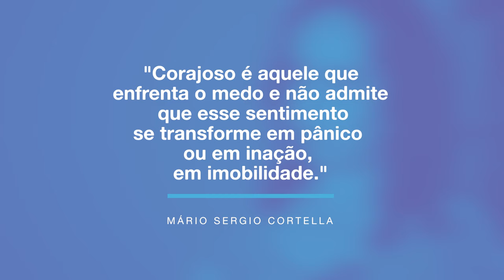COMO PUXAR ASSUNTO COM QUALQUER PESSOA | Fale com desconhecidos sem medo!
Ninguém tem obrigação de nascer extrovertido. E quem sofre com timidez, pode sim aprender a lidar com ela e saber como para puxar assunto com qualquer pessoa, falar com desconhecidos e fazer amigos. Assista e confira as dicas para iniciar uma conversa interessante e ser bom de papo.

Eu mesma sofri com isso, quando eu era mais jovem, como conto no vídeo. Hoje sou mais cara-de-pau mesmo. Nem me lembro mais da minha timidez!

Aqui tem três dicas matadoras sobre como puxar assunto pessoalmente e conversar com qualquer pessoa que quiser, seja para fazer amizade, encontrar um amor, melhorar suas relações de trabalho e qualquer outra coisa que desejar.

Assista, coloque tudo em prática e me conte se te ajudei, nos comentários!

📷 EQUIPAMENTOS QUE USO
• Teclado Mecânico Fortrek
• Câmera Canon EOS M50 15-45mm
• Microfone Lapela BOYA BY-M1
• Bastão de Luz LED Yongnuo
• Tripé para câmera Benro
• Tripé para iluminação Greika
• Cartão de memória SanDisk 128GB
• Cartão de memória SanDisk 64GB

Vá direto ao ponto!
00:00 Introdução
01:47 Antes de tudo: enfrente seu medo!
03:16 Passo 1 - Semelhanças
04:33 Passo 2 - Perguntas abertas
07:50 Passo 3 - Comente o que acontece
09:15 Conclusão